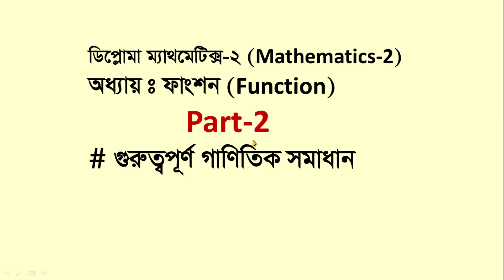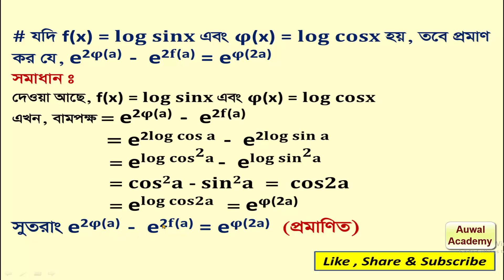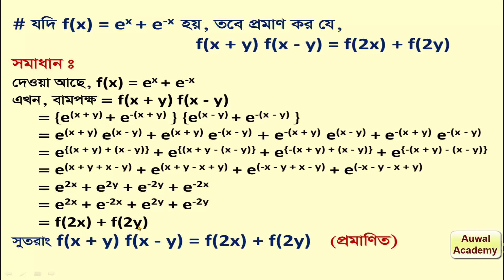Function // ফাংশন // Diploma Math 2 // Diploma 2nd Semester Math // Diploma Math 2 Chapter 4 //